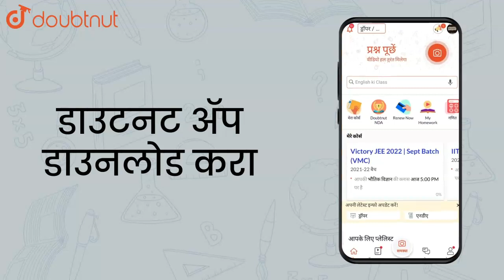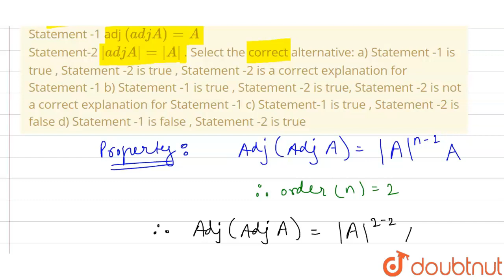Let A be a `2xx2` matrix br Statement -1 adj `(adjA)=A` br Statement-2 | Class 12 Maths | Doubtnut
Let A be a `2xx2` matrix br Statement -1 adj `(adjA)=A` br Statement-2 `abs(adjA) = abs(A)` . Select the correct alternative a) Statement -1 is true , Statement -2 is true ,
Statement -2 is a correct explanation for Statement -1

b) Statement -1 is true , Statement -2 is true,
Statement -2 is not a correct explanation for Statement -1

c) Statement-1 is true , Statement -2 is false

d) Statement -1 is false , Statement -2 is true

Online Class में Admission लेने के लिए यहाँ click करें :
👉Class 12 | Maharashtra Boards | English Medium :

👉 Have Any Query? Ask Us.